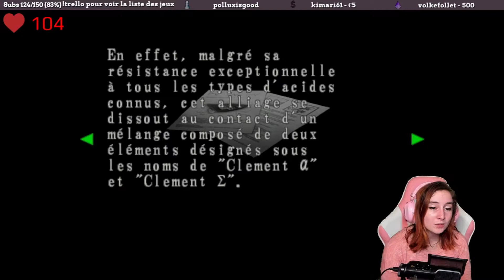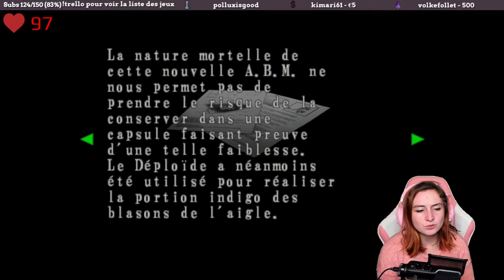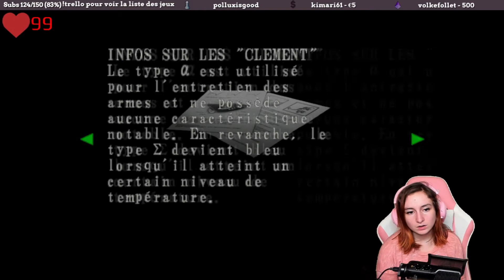Let's Play 20 - Resident Evil Code: Veronica X